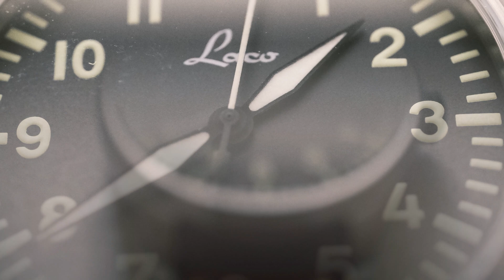Laco Augsburg Pilot Watch | Men's Watches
The Laco Augsburg Pilot Watch | 39mm with Laco 21 automatic movement (Miyota 821 with Laco rotor).

NOTE:
Misspelling in the video - Augsberg should be Augsburg.